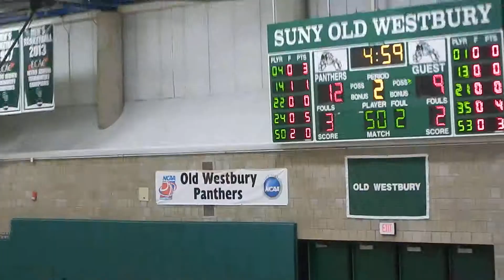Malverne vs Cold Spring Harbor3 Basketball 2015 part3